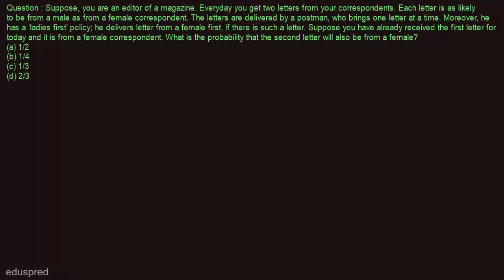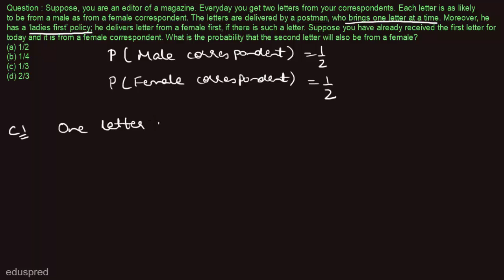DSE 2013 Q45 (M.A. Economics Entrance Exam)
Join our Broadcast list for M.A. Economics Entrance Exam and stay updated on the video content.

Question solved in this video: Suppose, you are an editor of a magazine. Everyday you get two letters from your correspondents. Each letter is as likely to be from a male as from a female correspondent. The letters are delivered by a postman, who brings one letter at a time. Moreover, he has a 'ladies first' policy; he delivers letter from a female first, if there is such a letter. Suppose you have already received the first letter for today and it is from a female correspondent. What is the probability that the second letter will also be from a female?
(a) 1/2
(b) 1/4
(d) 2/3

0:00 Eduspred
0:07 Introduction to Question 45 (DSE 2013)
0:51 Solution